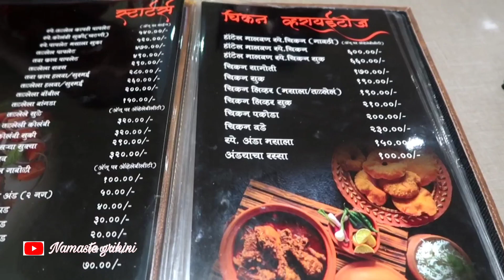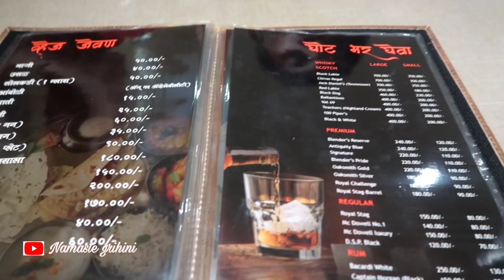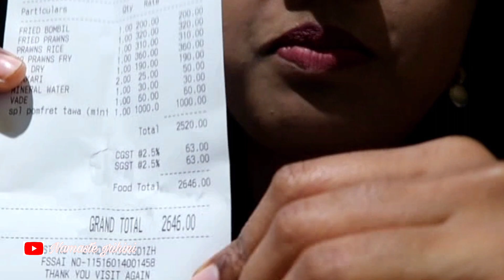vlog Malvan ಹೋಟಲ್ ಊಟಕ್ಕೆ ಇಶಾನ್ ಫಿದಾ |ಕಾರವಾರ ವಿವಾರ್ಸ್ ಸಿಕ್ತಾರೆ ಅಂತ ಅನ್ಕೊಂಡಿರ್ಲಿಲ್ಲ, Restaurant Food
Malvan ಹೋಟಲ್ ಊಟಕ್ಕೆ ಇಶಾನ್ ಫಿದಾ | ಕಾರವಾರ ವಿವಾರ್ಸ್ ಸಿಕ್ತಾರೆ ಅಂತ ಅನ್ಕೊಂಡಿರ್ಲಿಲ್ಲ, Restaurant Food Vlog@NAMASTEGRIHINI